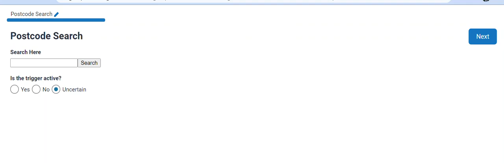Custom Input with Options Dynamically Shown using custom Inputs in Oracle Intelligent Advisor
This shows a custom Input and custom Options in a single screen. This is part of our response to the forum question

The Oracle Intelligent Advisor forum is a place for exchanging views and solutions. Intelligent Advisor IT Consulting is a regular contributor.